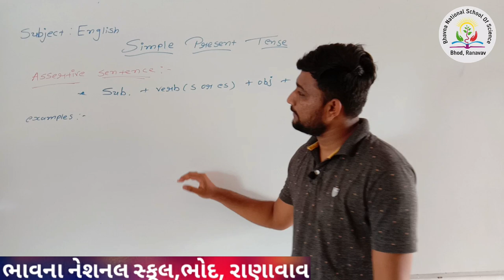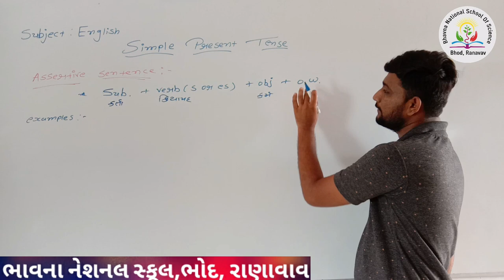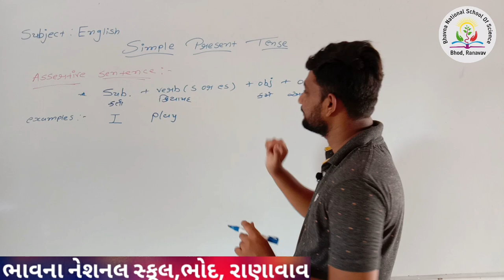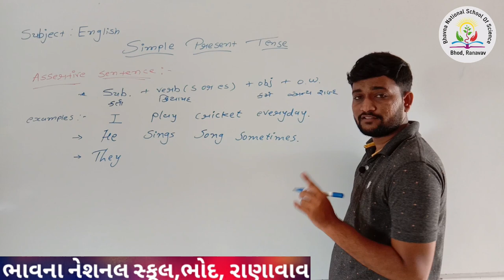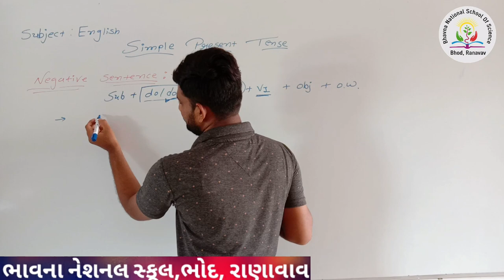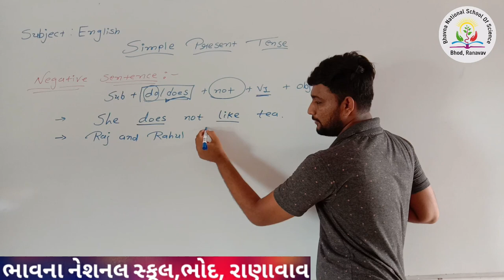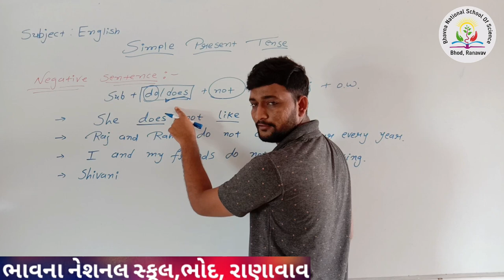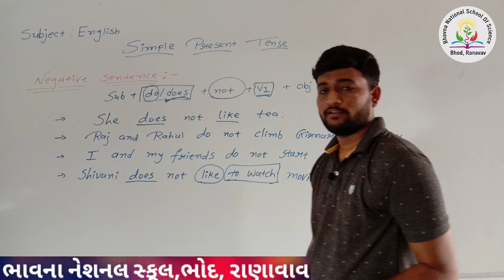ધોરણ ૯-૧૨: English (Tense)